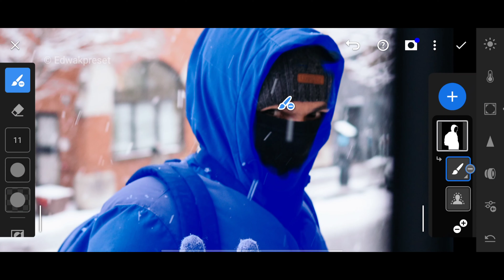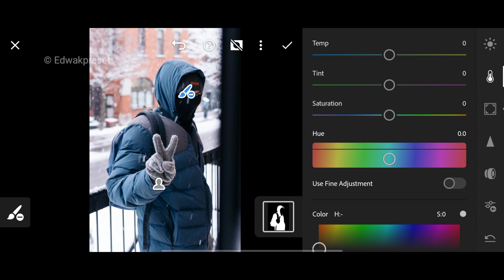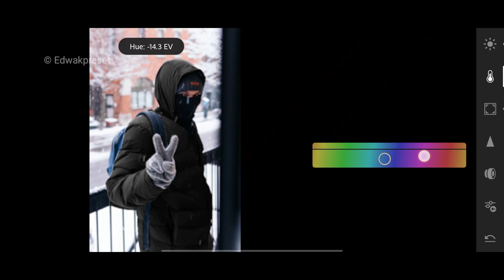How to Change any colours in lightroom Mobile ?